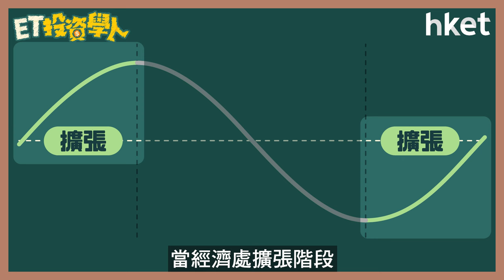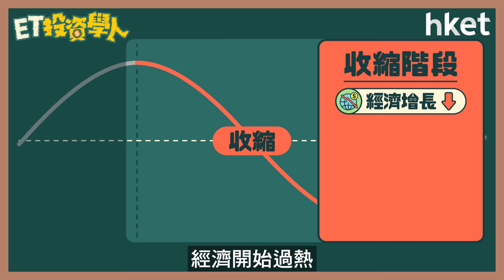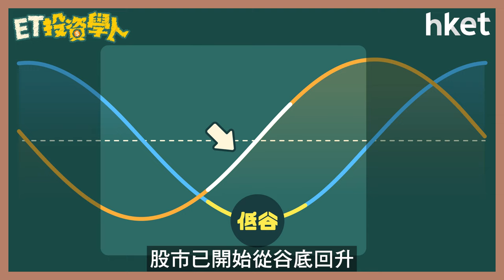ET投資學人｜第36集：經濟周期與股票投資策略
在影響股價變動的因素中，宏觀經濟周期是重要的因素之一，對企業營運及股價的影響極大。經濟周期有哪些階段？每個階段有何特徵？有哪些股票的表現較好？因而了解經濟處於周期哪個階段，能有助管理風險和優化回報。